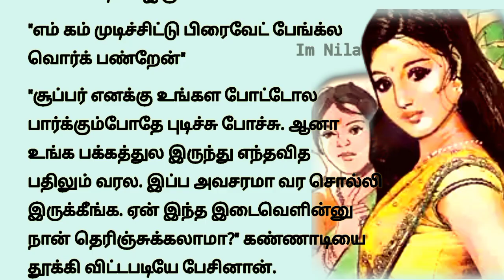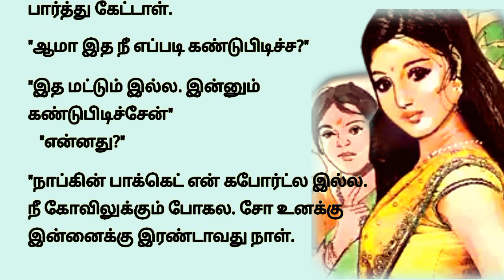கர்ப்பிணி || படித்ததில்பிடித்தது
படித்ததில்பிடித்தது